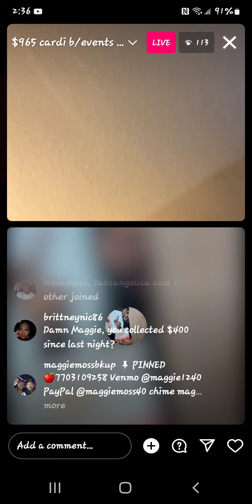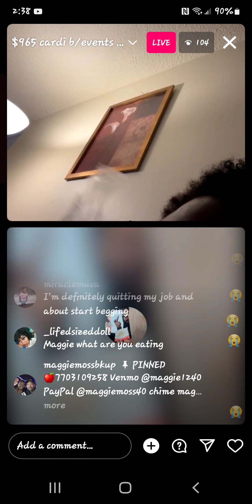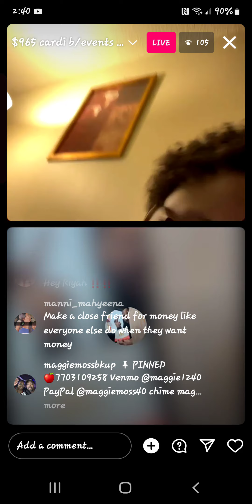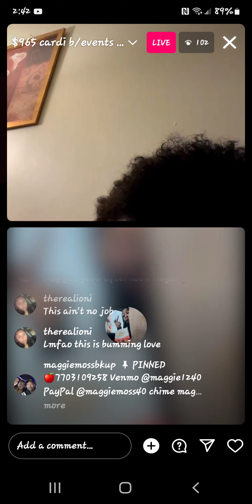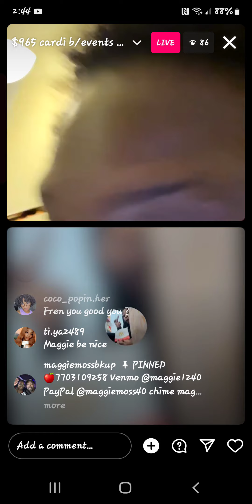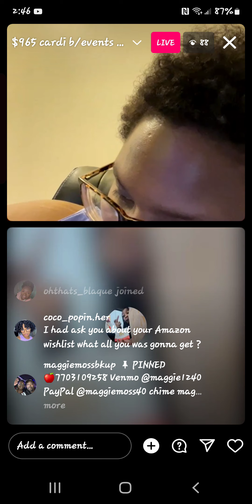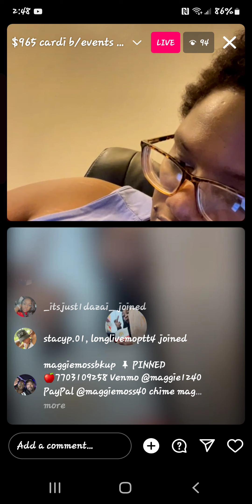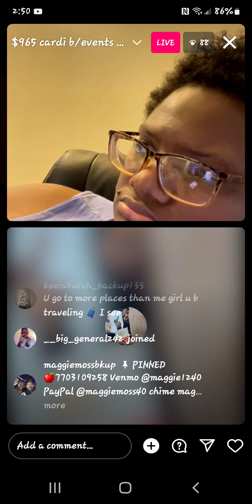December 10, 2023